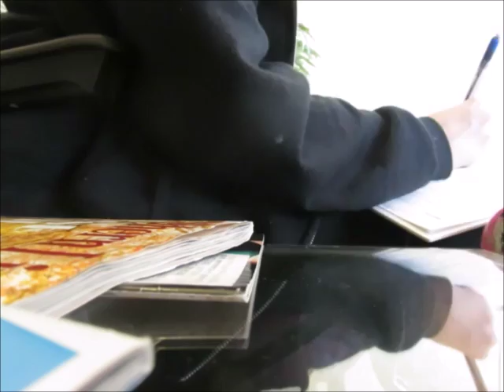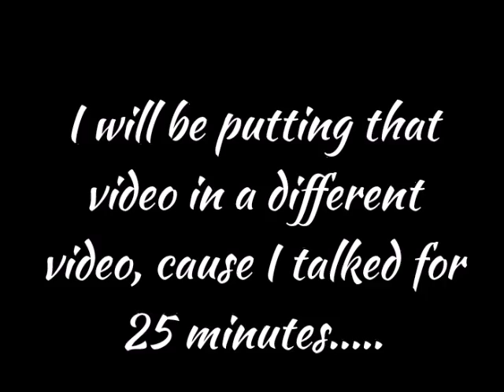Getting Birth Control 💉☺️💊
↪Open!
In this video, I go to a few doctors appointments, get some birth control at planned parenthood, & then get some food and shop! Can you guess where we went shopping at? ☺️
↪HEY!